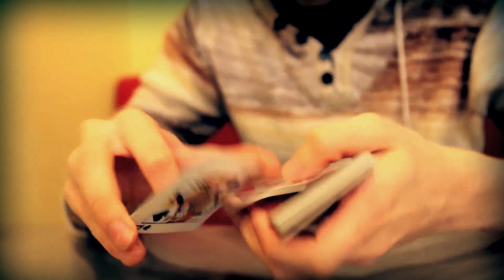AwkwardMotion - Freestyle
Improvisation Session . Nothing Serious...Just experimentation with cards..And junk food.

Edited and perfomance By
Dominik Mastrianni

Shot By Louis-Philippe Valiquette

Canon 7D